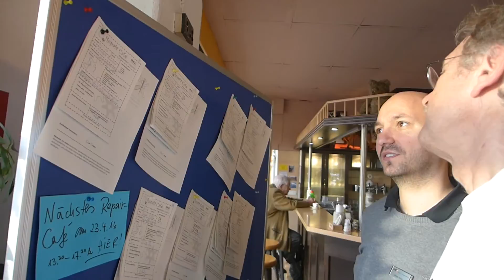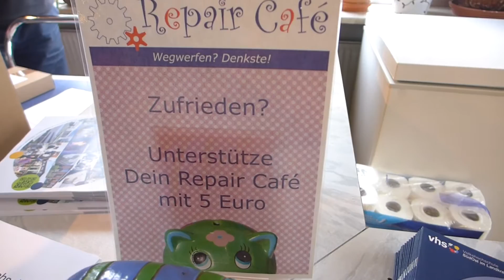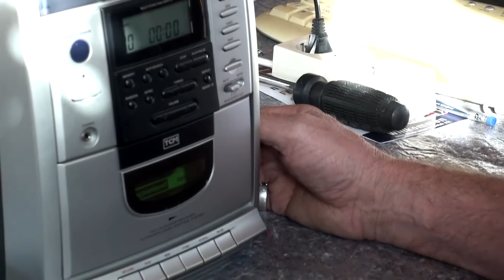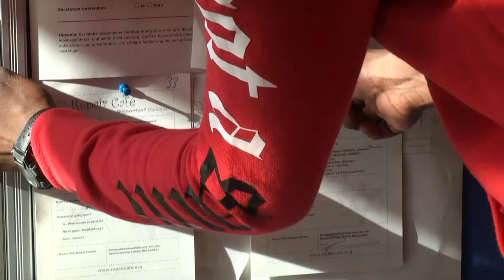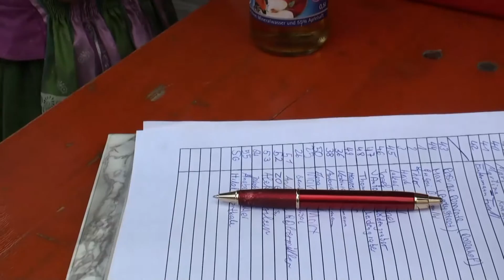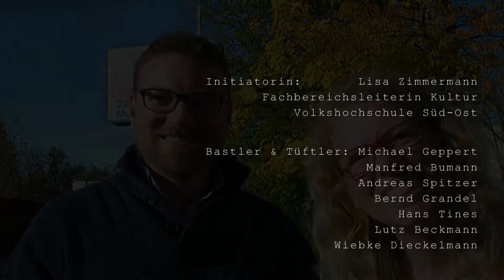Repair Cafe contra Müllberge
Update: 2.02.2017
Inhalt:
Die VHS München-Süd-Ost hat 2015  das erste Repair Café in Ottobrunn organisiert. In diesem Café kann man alle möglichen defekten Gegenstände des täglichen Gebrauchs reparieren lassen. Eine Gruppe von ehrenamtlich tätigen Ingenieuren, Homeworkers und Bastler machen in wenigen Stunden aus potentiellem Müll wieder funktionsfähige Haushaltsgeräte. Schaut man den Reparateuren nicht unentwegt über die Schulter, lassen sich die Wartezeiten mit  einer Tasse Kaffee und Gesprächen am Tresen angenehm überbrücken, im Café  "Trödel & Tratsch". Ratsam ist es jedoch  sich von den anwesenden  Fachleuten beraten zu lassen um die nächste Reparatur unter Umständen selbst ausführen zu können und so aktiv mitzuhelfen, Deutschlands Müllberg zu verkleinern. Wegwerfen? Nein danke!   sollte das Prinzip  in jedem Haushalt sein.